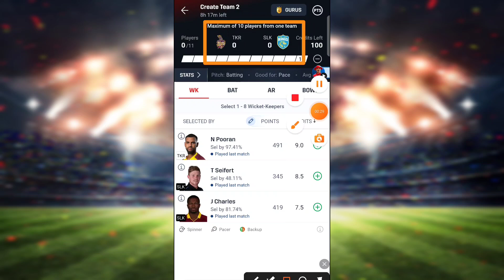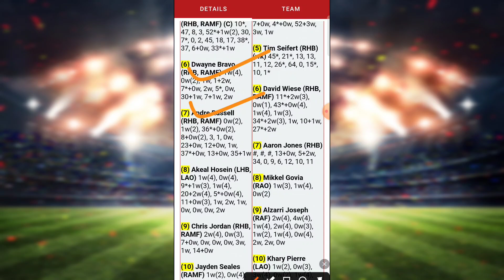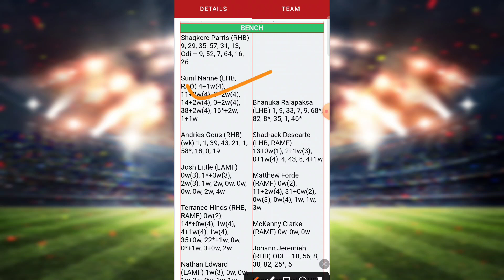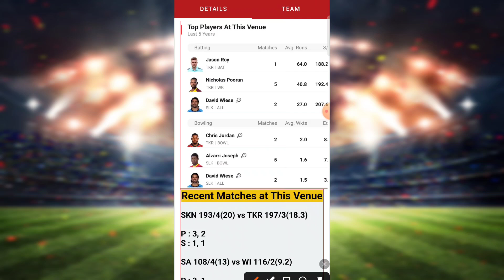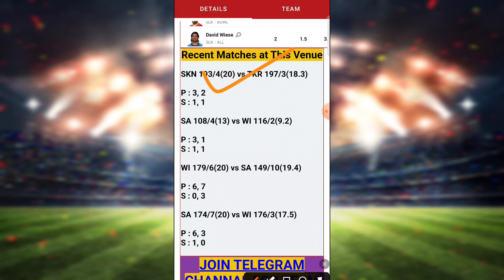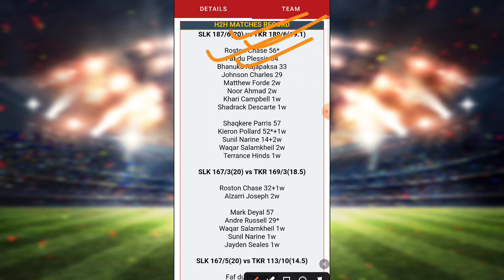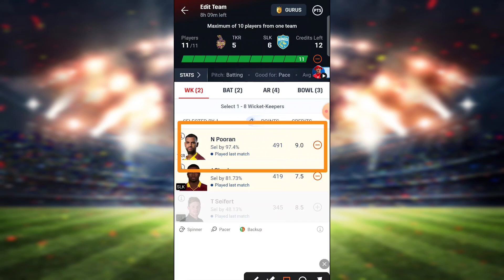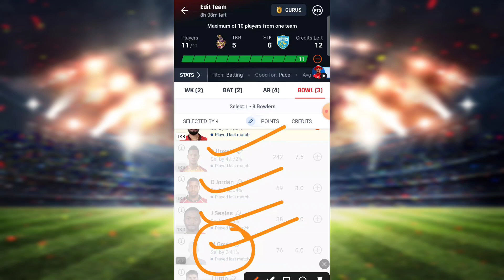Tkr vs Slk Dream11|Slk vs Tkr Cpl T20 Match Prediction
TKR vs SLK Dream11 Prediction,
TKR vs SLK Dream11 Team,
TKR vs SLK CPL T20 Dream11 Team Prediction,
Trinbago Knight Riders vs St Lucia Kings Dream11 Prediction,
Trinbago Knight Riders vs St Lucia Kings Dream11 Team,
Trinbago Knight Riders vs St Lucia Kings CPL T20 2024 Dream11 Team Prediction,